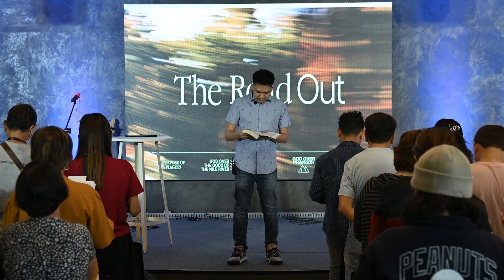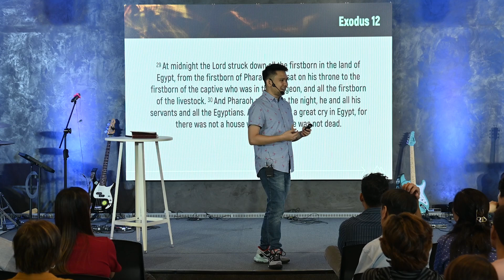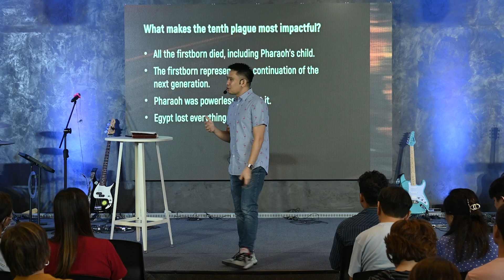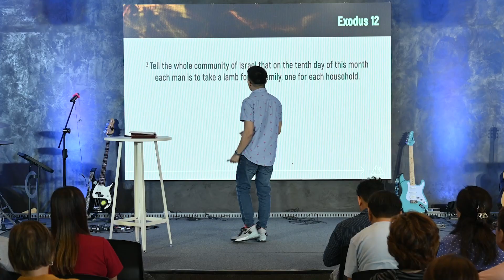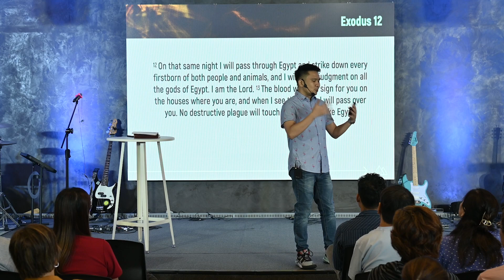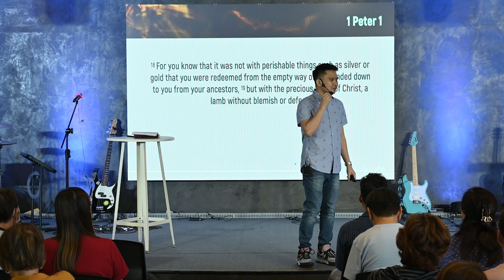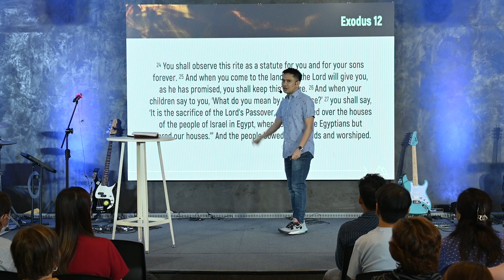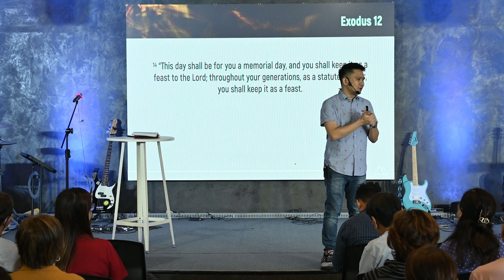The Road Out | GOD over Pharaoh | Ptr. Eric Suarez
The Road Out
Week 4
GOD over Pharaoh

In this final plague, God demonstrated that He is supreme over Pharaoh, whose lineage was considered divine. The passover points us to God alone as our savior and how the passover point to Jesus Christ our savior.

Join our Church Family!
Visit us on Sundays, 9 am, 11 am and 4 pm
2/F Supima, Malhacan, Meycauayan City (Near Meycauayan Exit)